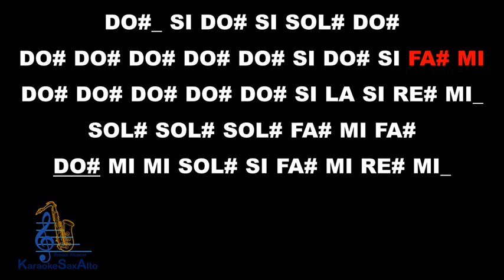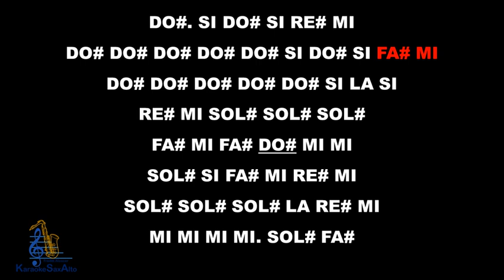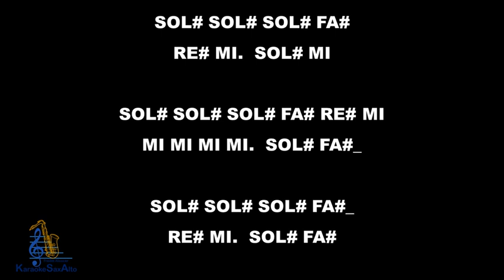BACHATA ROSA JUAN LUIS GUERRA. KARAOKE SAX ALTO.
Si te ha servido el material de Karaoke Sax Alto y quieres reconocer el trabajo puedes hacer un donativo, es completamente opcional:
Desde el extranjero solicita tu donativo personalizado con la cantidad que desees por medio de PayPal al celular: